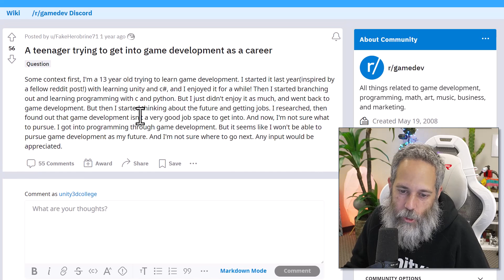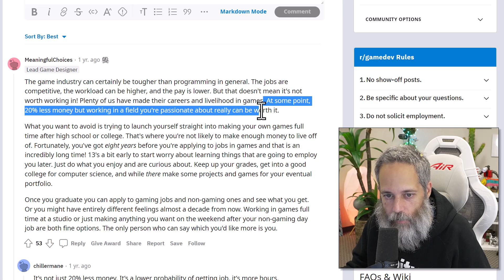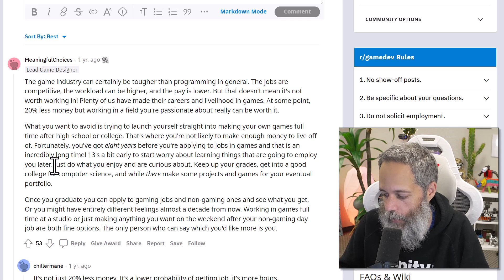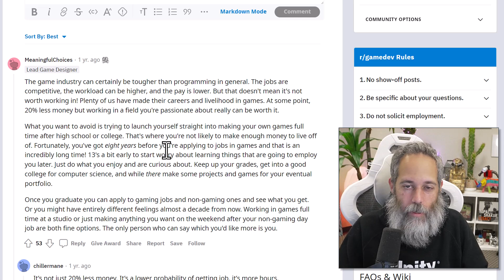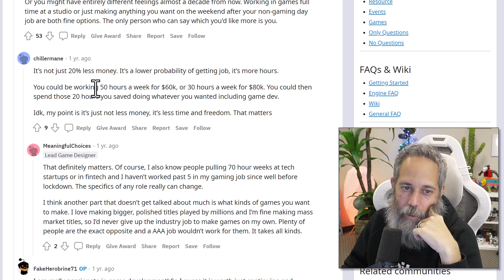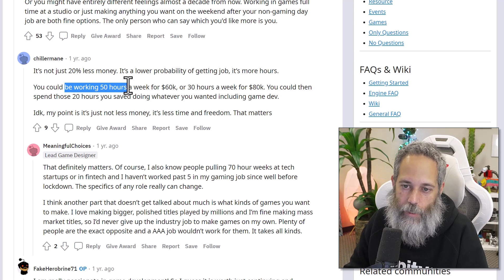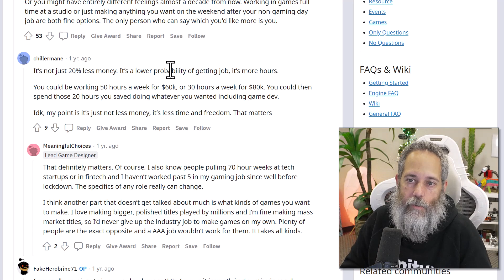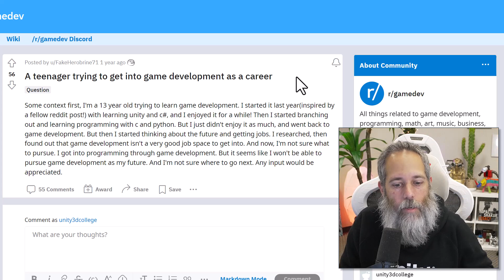Did he pick the right?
- Asset Store Black Friday Sale - LIVE NOW!

- Free GameDev Course for Beginners
- Game Architecture Course - Advanced Course